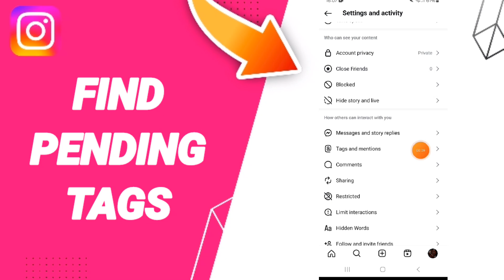How To Find Pending Tags List On Instagram App